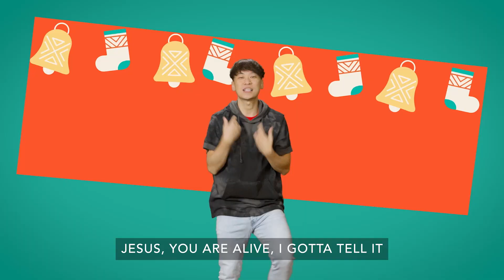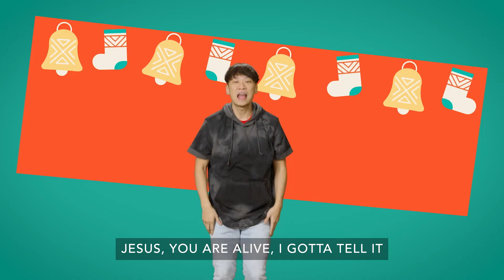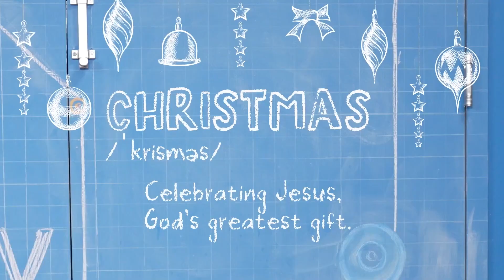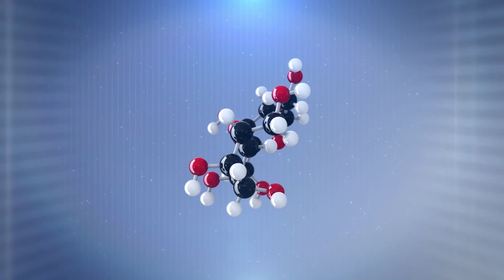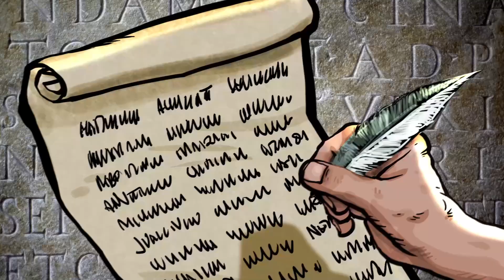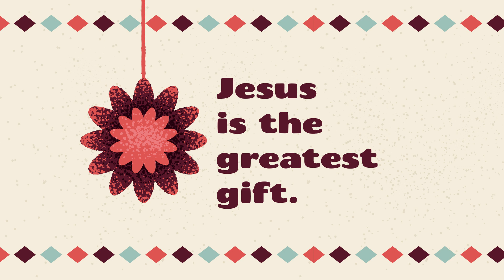The Big Give | Elementary | 12.18.22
Hey Parents!🎉 Check out these awesome resources to help you connect with your child this week: